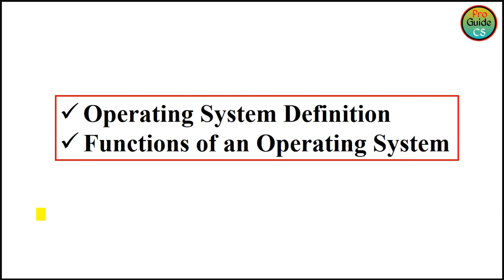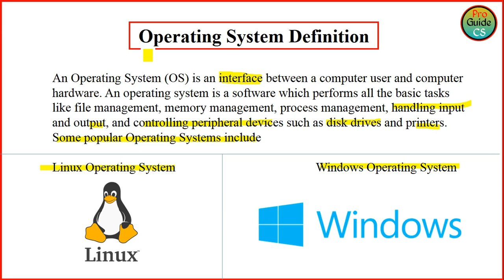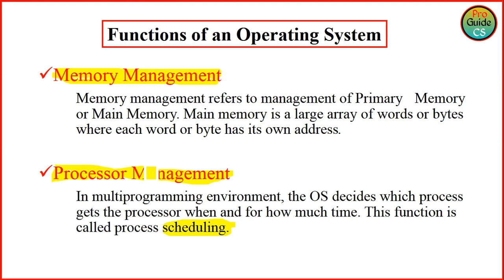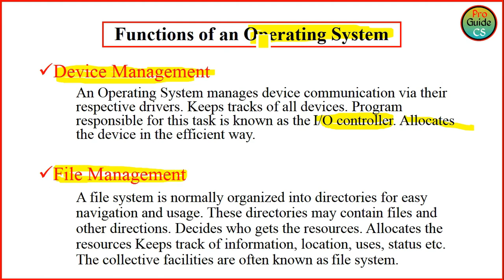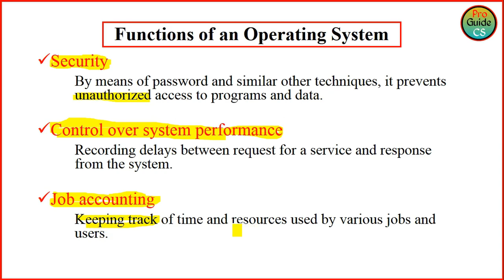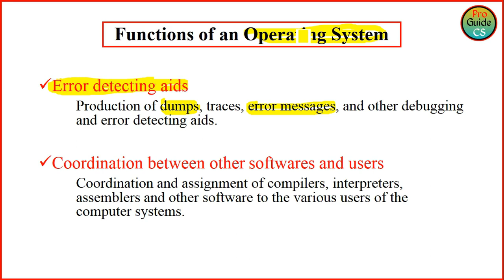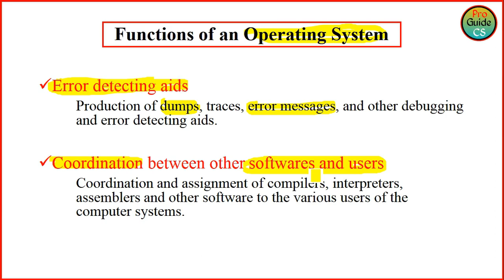#7. Operating System | Functions of an Operating System | Pro Guide CS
💡Video में दिखाए गये प्रेजेंटेशन (PPT ) को डाउनलोड करने कए लिए इस लिंक में क्लिक करें